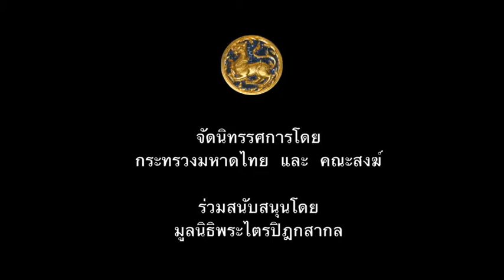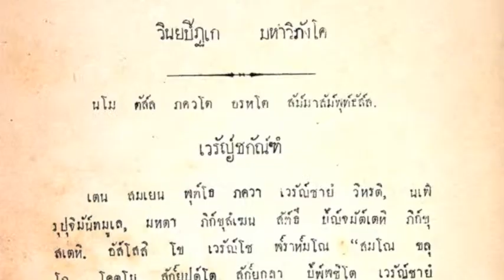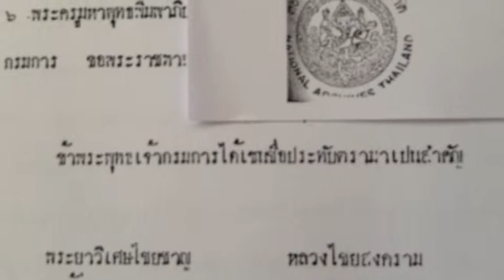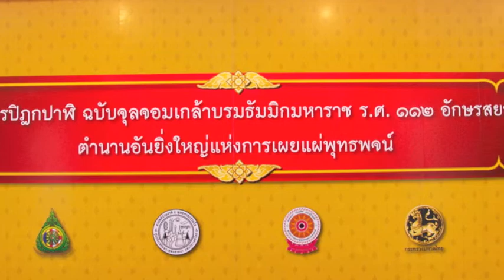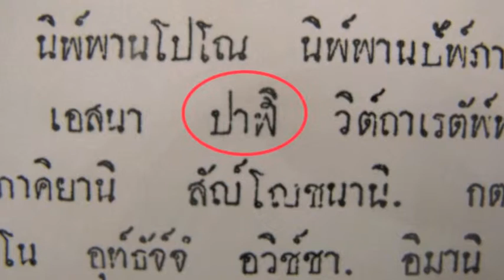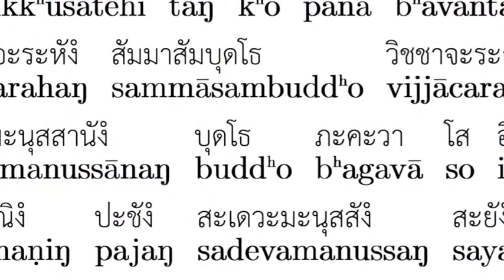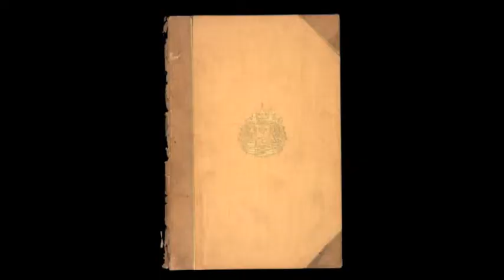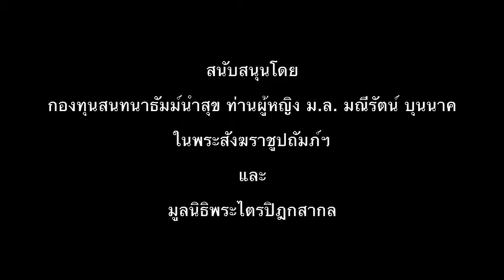Ministry Interior Update for CD